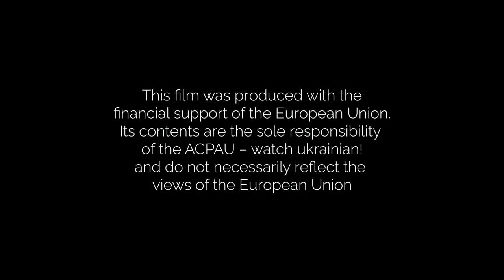"Culture vs war. Kostiantyn and Vlada Liberov". Trailer of the documentary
«Культура vs війна. Костянтин та Влада Ліберови». Трейлер документального фільму

Подружжя з Одеси Костянтин та Влада Ліберови до повномасштабного вторгнення були успішними фотохудожниками: знімали закохані пари, проводили майстер-класи та навчали мистецтву фотографії. Та після 24 лютого 2022 року вони кардинально змінили вектор роботи: почали працювати як фотографи-документалісти в найгарячіших точках війни.

Їхні світлини вражають, розчулюють, жахають, але точно не залишають байдужими. Роботи Костянтина і Влади облетіли весь світ, їх поширюють тисячі користувачів у соцмережах та публікують найбільші міжнародні медіа, серед яких BBC, Associated Press, Welt, Vogue, Forbes. Фотографія стала їхньою зброєю у боротьбі проти ворога.

«Якщо ти став документалістом, ти маєш все знімати, бо інакше навіть зі сторони ворога це може
потім розглядатись, нібито цього ніколи не було,» – каже Влада Ліберова.

Більше дивіться у документальному фільмі «Культура vs війна. Костянтин та Влада Ліберови», премʼєра якого відбудеться незабаром.

Команда фільму:
Режисер – Кадім Тарасов
Оператор-постановник – Юрій Грузінов
Продюсер – Андрій Різоль
Виконавчий продюсер – Аліна Краснянська
Менеджер проекту від ЄС – Марко Ферраро
Креативний продюсер – Святослав Різоль
Оператори – Денис Дужник, Юлія Большинська, Антон Кушнір

Проект «Культура vs війна» створюється Асоціацією «Сприяння розвитку кінематографа в Україні – дивись українське!» за підтримки Європейського Союзу European Union in Ukraine , Фонду "МХП-Громаді" та Компанії "Вавілон"

Бути вільними, щоб творити!

Before the full-scale invasion, a couple from Odesa, Kostiantyn and Vlada Liberov, were successful photographers: they photographed couples in love, held master classes and taught the art of photography. But after February 24, 2022, they radically changed the vector of their work: they began to work as documentary photographers in the hottest spots of the war.

Their photos are striking, poignant, terrifying, and no one will be left unmoved by them. The works of Kostiantyn and Vlada have traveled all over the world, they are shared by thousands of users on social networks and published by the largest international media, including BBC, Associated Press, Welt, Vogue and Forbes. Photography became their weapon in the fight against the enemy.

"If you become a documentarian, you have to film everything, because otherwise even the enemy can later view it, as if nothing had ever happened," says Vlada Liberov.

For more watch the documentary "Culture vs war. Kostiantyn and Vlada Liberov," the premiere of which is coming soon.

The film crew:
Director – Kadim Tarasov
Director of Photography – Yuriy Gruzinov
Producer – Andrii Rizol
Executive producer – Alina Krasnyanska
EU project manager – Marco Ferraro
Creative producer – Svyatoslav Rizol
Operators – Denys Duzhnyk, Yuliya Bolshinska, Anton Kushnir.

The project «Culture vs war» is created by the Association "Promoting the Development of Cinema in Ukraine - Watch Ukrainian!" with the financial assistance of the EU, MHP-Hromada Foundation and Babylon.

To be free to create!

Thanks to ГрупаКіно